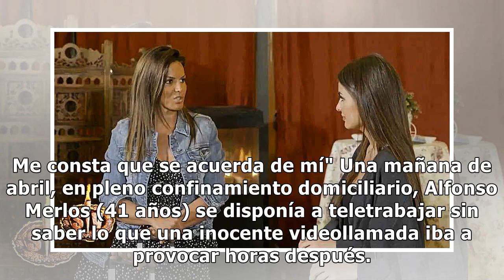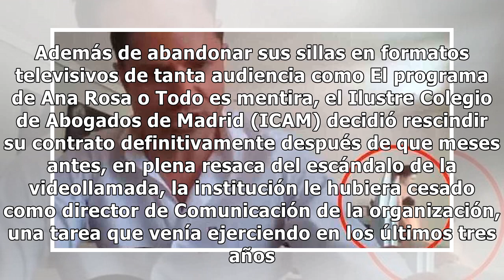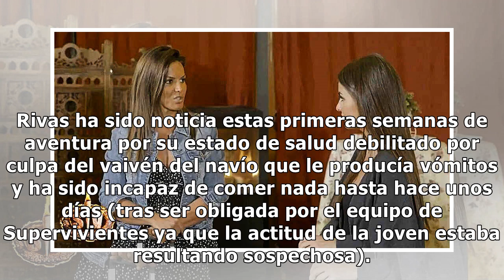Alfonso Merlos, una vida de perfil bajo tras un año del 'Merlos Place': su estratégico silencio...